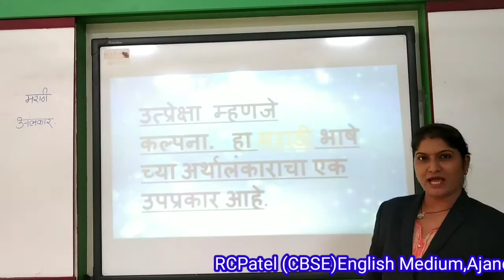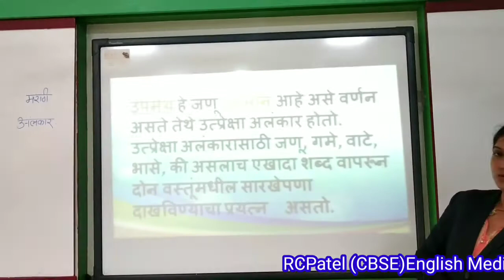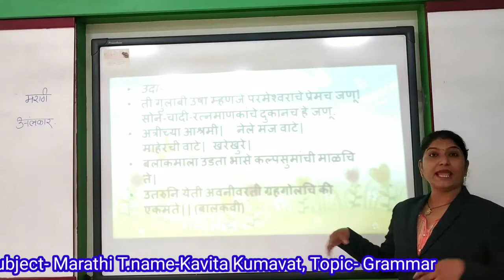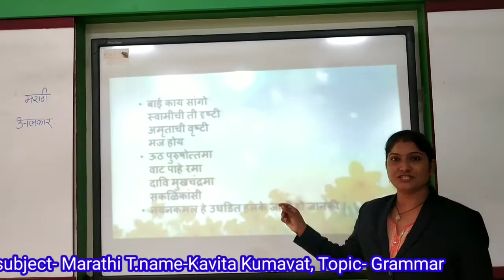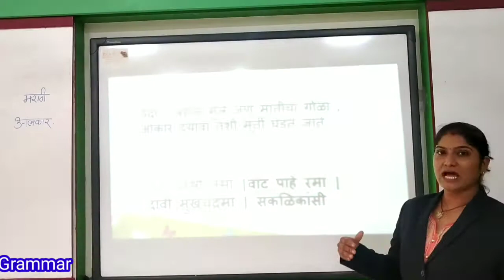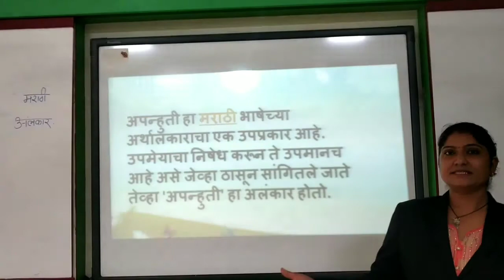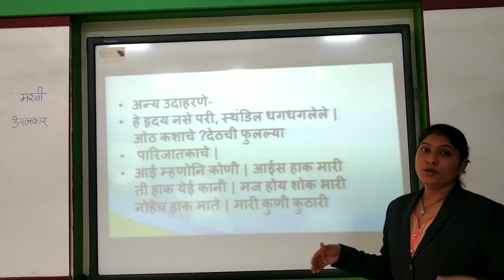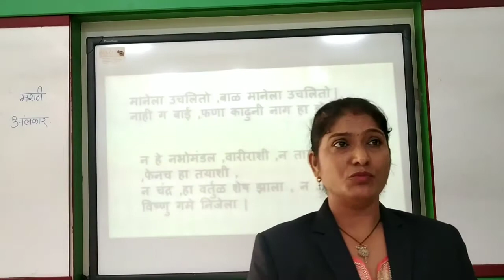मराठी अर्थाअलंकारभाग ४Marathi alankar . उत्प्रेक्षा अलंकार रूपक अपन्हुती अलंकार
या व्हिडिओमध्ये विद्यार्थ्यांना उत्प्रेक्षा रुपक व आपण होती अलंकार म्हणजे काय हे सांगितलेलं आहे